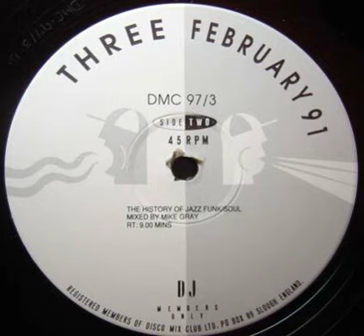The History Of Jazz Funk &amp; Soul - Dj Mix (Megamix By Mike Gray)